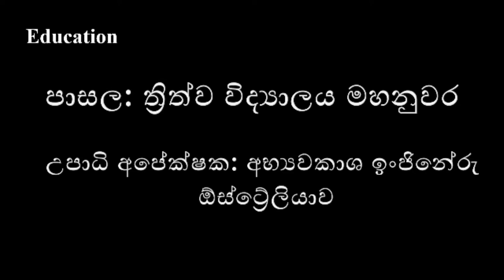කනක හේරත් කියන්නේ කවුද?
කෑගල්ලේ දිස්ත්‍රික්කයේන් පාර්ලිමේන්තු ගිය සබරගමු පළාත් මහ ඇමතිගේ පුතා ගැන මේ...
Biography - Kanaka Herath